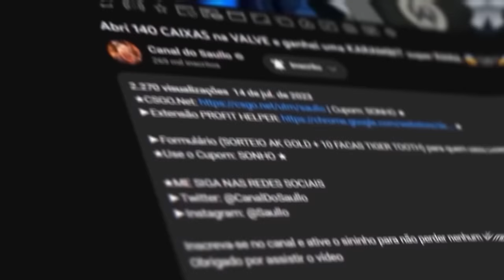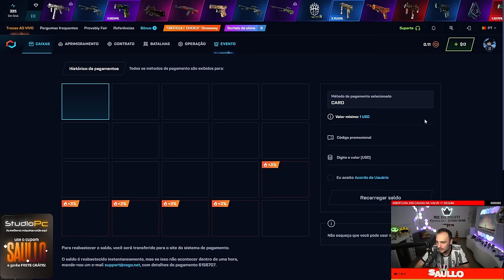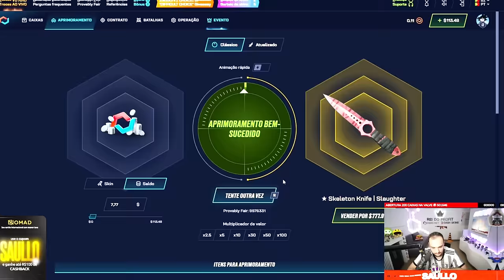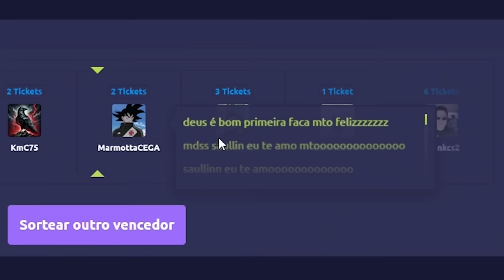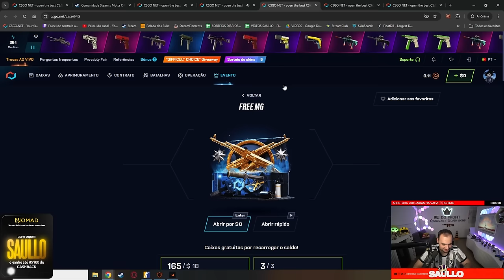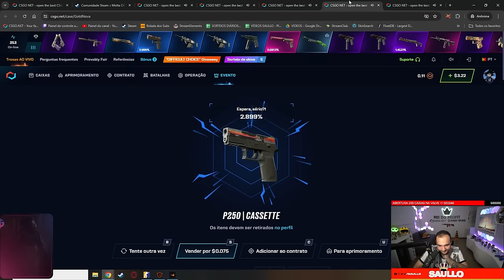Ganhei uma TALON de R$5.500,00 para um INSCRITO com $7 no CSGONET